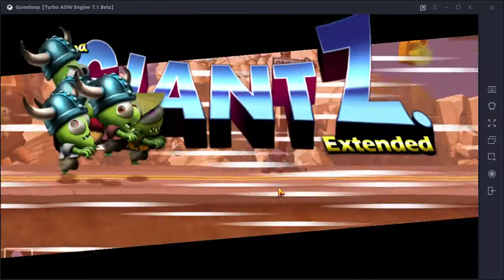Zombie Tsunami Quest : Make 8 zombies fall down holes in scene the himalayas